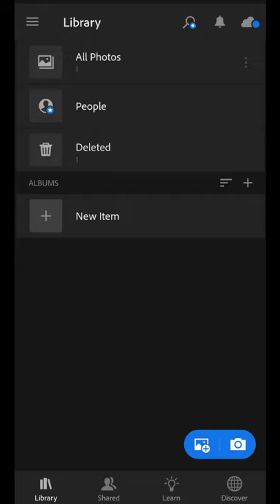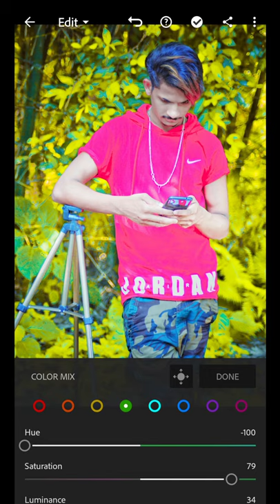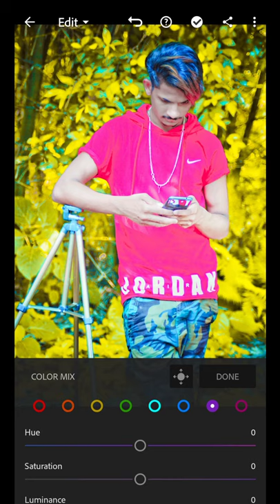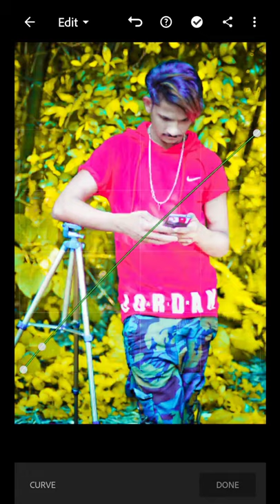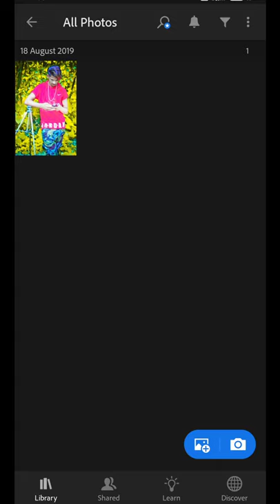Muzaffar Alam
Edit video photo